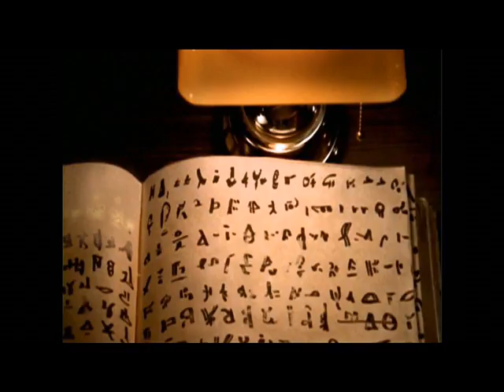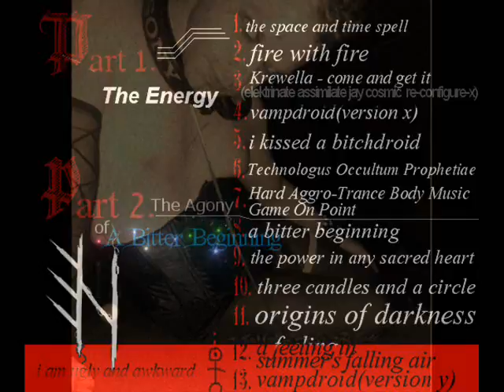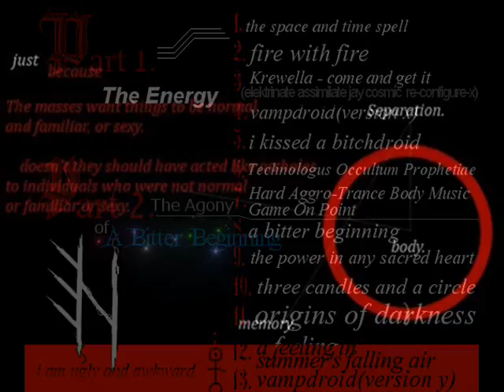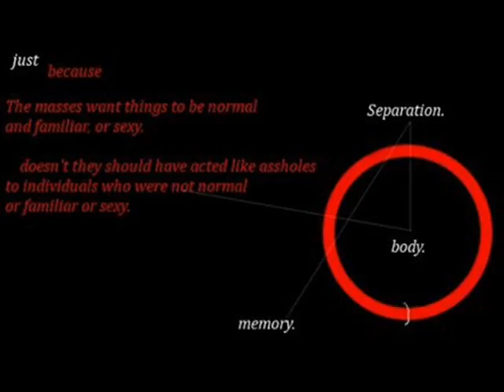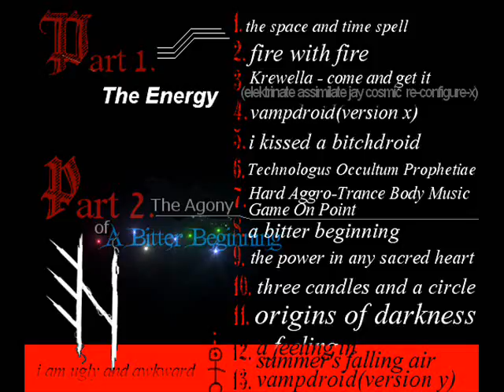the silence chambers ~ Full Album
1.The Space And Time Spell [00:00
2.Fire With Fire [02:48
3.Krewella - Come And Get It(elektrinate assimilate jay cosmic re-configure-x) [08:45
4.VampDroid(version x) [16:45
5.I Kissed A Bitch Droid [23:26
6.Technologus Occultum Prophetiae [30:01
7.Aggro-Trance Body Music Game On Point [37:37
8.A Bitter Beginning [45:28
9.The Power In Any Sacred Heart [48:40
10.Three Candles And A Circle [53:17
11.Origins Of Darkness [58:51
12.A Feeling In Summers Falling Air [101:24
13.Vampdroid(version y)[01:08:09